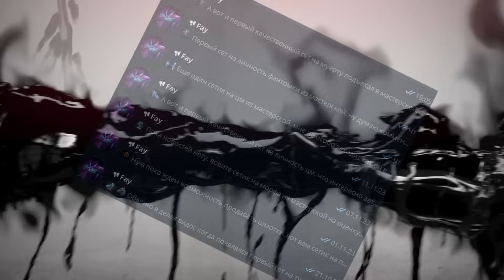Лучшие сеты для ХОЛОДРЫЖЕСТВО 2023 из мастерской в ДОТА 2